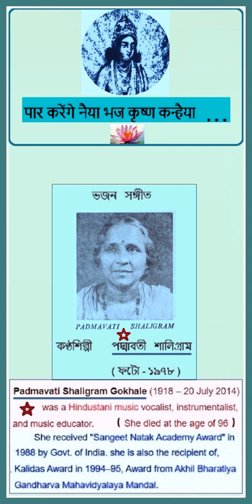Padmavati Shaligram - Bhajo Krishna Kanhaiya ...- Bhajan